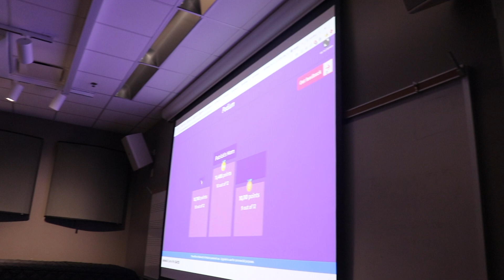Variety Show 2019!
AU Rude Mechanicals' 2019 Variety Show: Events with Guilty Intentions. Performance weekend vlog! Yay!